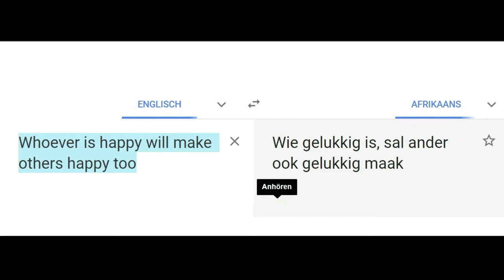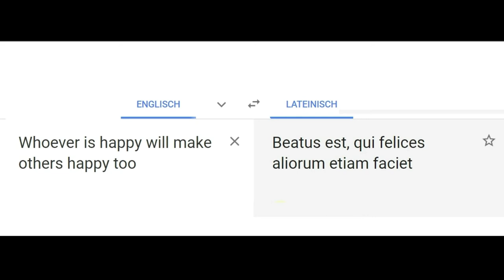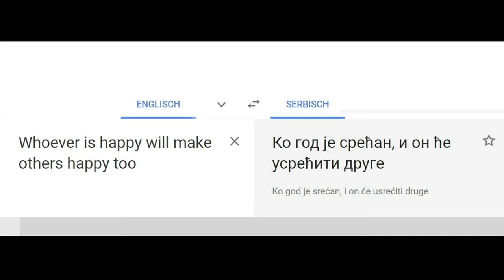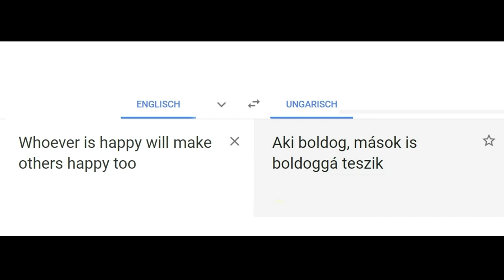Whoever is happy will make others happy too. -Anne Frank in different languages